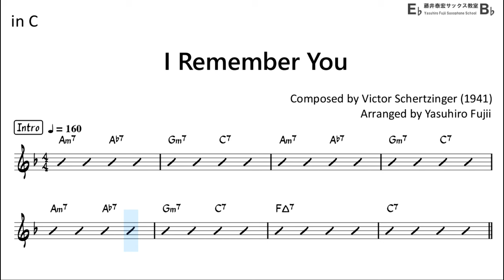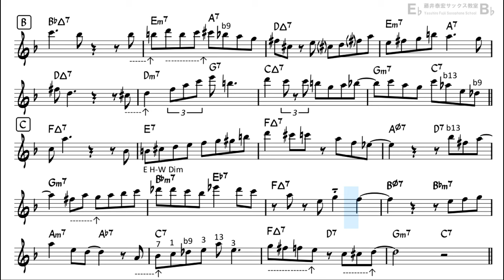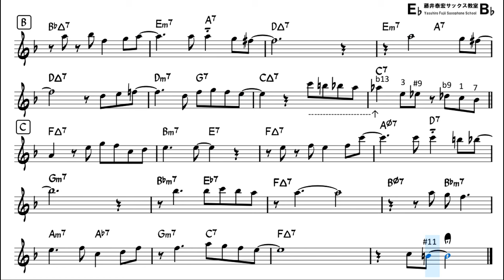I Remember You - Backing Track with Sheet Music for Flute in C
Reference Performance by my musical partner   @satsuking_flute